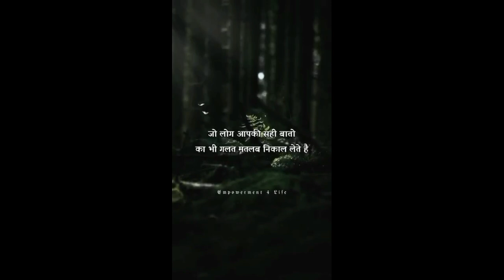Aur wo bilkul akela reh jata hai